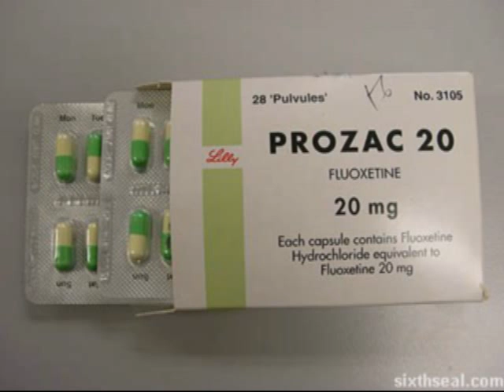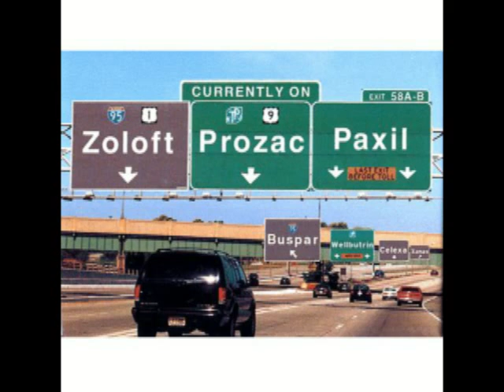The Battle is On for Your Mind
The evil and mass confusion orchistrated by Satan is overwhelming. we need to expose the lies so people can clear their head and seek The Truth.